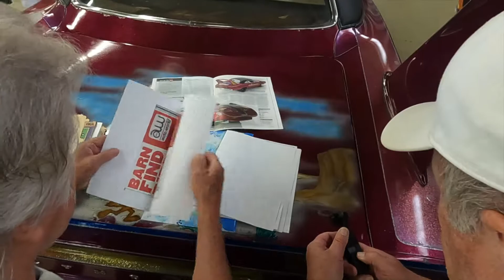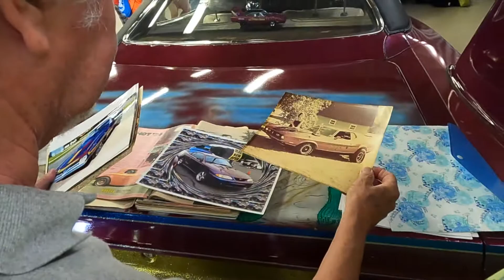The 1970 Psychedelic Superbird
There's a 1970 Superbird with a unique paint job. They've even made toys of it. I met the current owner, Bob Jennings, and was fortunate enough to meet the original painter, Hank Z. Hank painted this car 47 years ago. He saw it once 3 years ago and before that, it was the day he painted it. This car is one of a kind.